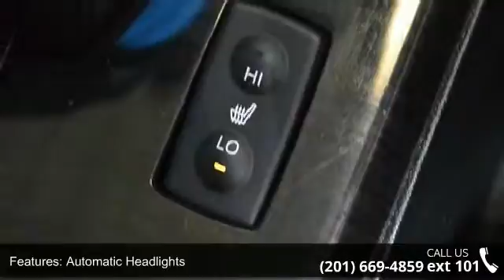2007 Acura MDX Tech Pkg - Prestige Pre-Owned Franklin Tur...